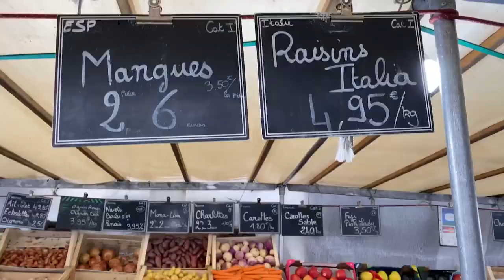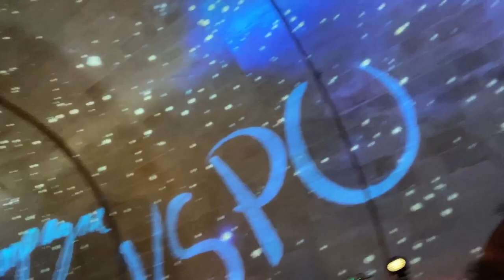Paris/Versailles Vlog! | LAWRENCE WONG 王冠逸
Paris is always so beautiful and temperamental. It was raining when I was there but thankfully, the weather cleared up when we got to Versailles and I had such an amazing time there. RemyMartin actually booked the whole palace complete with professional role-playing actors from London giving us a personalized guided tour, coupled with interactive group games, cognac tasting and access to areas of the garden not open to public! This is a memory i will relive for a long, long time.